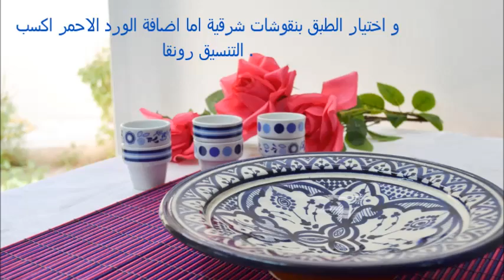فن تزيين المائدة - 31 مطبخ منال العالم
تابعوا الحلقات جيدا و استعدوا للمسابقة مع العديد من الجوائز القيمة - ولمزيد من الوصفات زوري موقعنا